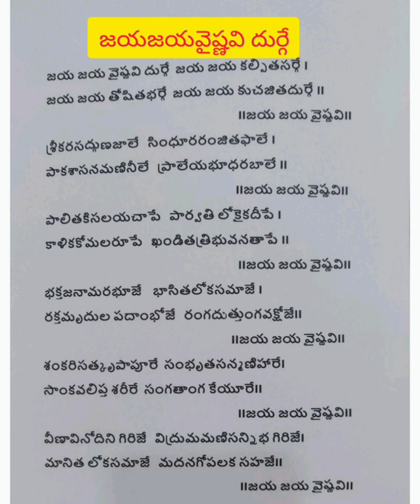శ్రీకృష్ణలీలాతరంగిణి ... జయజయ వైష్ణవి దుర్గే ....గానం..శ్రీమతి పులిజాల శాంతిశ్రీ.